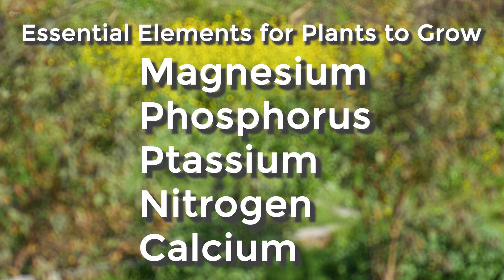How to Grow Aloe Vera in a Banana | Urdu/Hindi | 2020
How to Grow Aloe Vera in Banana | 2020

In order to any question you can comment under this video.

The most effective society changers are not waiting for "Naya Pakistan" , They are planting seeds.
▬▬▬▬▬▬▬▬▬▬▬▬★ Introduction of my Channel ★▬▬▬▬▬▬▬▬▬▬▬▬
Gardening isn't all about growing vegetables,herbs,plants and fruits. It's about passion. It's about involving yourself wholly into something that can provide you comfort , leisure and Quality time. Gardening doesn't require merely a "patch of soil" to do stuff but it requires a combo of mind & soul as well.
Plants are not merely for growing and providing you all you need, they can talk and express too if you have a heart & soul to listen & feel it
I am striving to spread the new vision about the future of kitchen gardening/­agri-sciences & gonna leave no stone into my efforts.
Guys I am on my way to spread this to the world. Join me to make this world a better place.

▬▬▬▬▬▬▬▬▬▬▬▬★ Personal Info ★▬▬▬▬▬▬▬▬▬▬▬▬
➤  Name : Hassan Raza

Sialkot Largest Nursery Thousands of Plant Varieties | Urdu Hindi | 2018